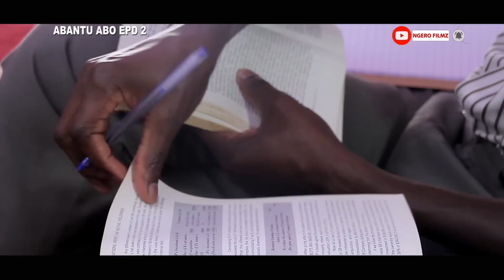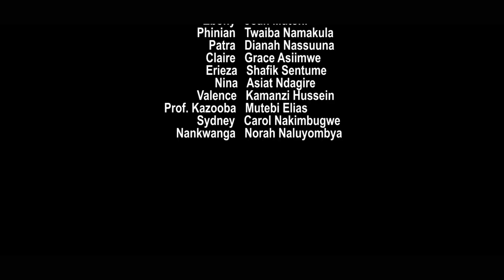ABANTU ABO Epsd 2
NGERO FILMZ